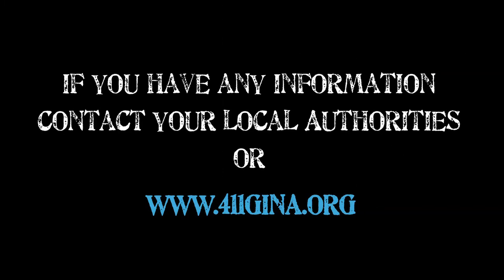The Squeaky Wheel Tour 2011 - Kiki Misumi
Kiki Misumi performs at The 2011 Squeaky Wheel Tour in Toronto, Canada at Long & McQuade

Featured missing person:
Melissa Ohayon

Facebook.com/Squeakywheeltour
Youtube.com/Squeakywheeltour
Twitter.com/Squeakytour

Filmed and Edited by: Tyler Heckerman and Tayler Braasch